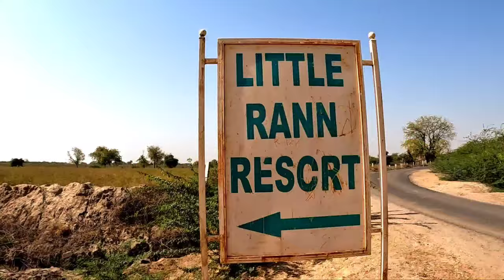Little Rann of kutch, Rann of Kutch, Gujrat tour, Little Rann of kutch in Bengali.